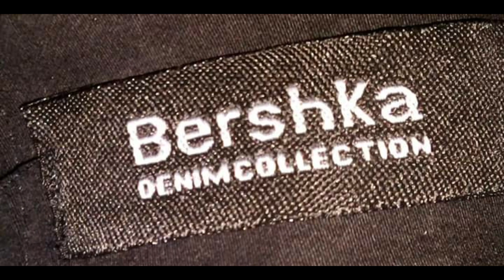Ladies sexy short Denim pant garments stock lot Bangladesh price only 45 BDT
exproter
Items. ledesh
Quantity 7500Pcoriginal. s
Color. .. (16)
Brand. .ZARA. Bershka ( Original)
megarment. (Asian)
Goods. In myhaus
Quc. not alwao
loug farsh.
condition. all average
Contact. patwray
mrony5255@gmail. con
may ooffice. Savar Dhaka, BangladeshGarments stock lot Bangladesh # stock lot business # garments stock lot wholesale # how Tu stock lot money # wholesale price # stock lot buyers # garments stock lot buyer # exporter man set t-shirt # exporter ladies T-shirt # wholesale price only 35 # wholesale price 50 # wholesale price 60# all of kinds with seller original export# garments t-shirt # very good quality # garments stock lot stock business very reasonable price # সরাসরি গার্মেন্টস থেকে, ক্রয় করুন অরজিনাল স্টকলোট গার্মেন্টস এর টি শার্ট কিনুন স্বল্প মূল্যে ক্রয় করুন টি শার্ট এক্সপোর্ট 100 পার্সেন্ট অরজিনাল# গার্মেন্টস টি শার্ট কিনুন # পাইকারি দামে কিনুন# হোলসেল দামে গার্মেন্টস এর কাপড় কিনুন # সস্তা দামের গার্মেন্টসের কাপড় কিনুন # কোথায় পাবেন ইনস্টল বায়ার # খুব সহজে গার্মেন্টস স্টক লট #:ব্যবসা করুন স্টক লট বিজনেস # স্বল্প মূল্যে ক্রয় করুন পাইকারি দামে গার্মেন্টস গেঞ্জি # ক্রয় করেন মেয়েদের পোশাক কিনতে পারেন # গার্মেন্টস স্টকলোট থেকে লেডিস পোশাক-আশাক ক্রয় করুন # কিভাবে ব্যবসা করবেন স্টক লট # অরজিনাল এক্সপোর্ট এর টি শার্ট লেডিস মেন্স ক্রয় করেন মাত্র 30 টাকায় # এক্সপোর্ট এর টি শার্ট মাত্র 40 টাকা # অরজিনাল গার্মেন্টসের টি শার্ট মাত্র 60 টাকায়# গার্মেন্টসের স্টক লটের টি-শার্ট কিনুন মাত্র 50 টাকায় # হোলসেল প্রাইস গার্মেন্টস টি শার্ট কিনুন # মাত্র থ্রি হান্ড্রেড টাকায় প্যান্ট কিনুন # অরিজিনাল # অরজিনাল এক্সপোর্ট এর নিম্ন রথের # এক্সপোটের গেঞ্জি কিনেন সরাসরি গার্মেন্টস থেকে# দেখুন বাচ্চাদের বড়দের সবার জন্য # সস্তায় কিনুন ক্রয় করুন একেবারে সস্তা # স্পোর্টস টি-শার্ট # তাড়াতাড়ি ক্রয় করুন স্বল্প মূল্যে এক্সপোর্ট টি শার্ট # 100 পার্সেন্ট জিন্স প্যান্ট টি-শার্ট পলো শার্ট কিনুন # ফ্যাক্টরি থেকে কি নাম সস্তায় এক্সপোর্ট কোয়ালিটি শার্ট # এক্সপোর্ট কোয়ালিটি গার্মেন্টস ব্যবসা মাত্র # 70 টাকায় এক্সপোর্টের শার্ট প্যান্ট বৃহৎ পাইকারি মার্কেট থেকে কিনুন স স্তা মেয়েদের ভালো মানের টি-শার্ট # এক্সপোর্ট এর লেডিস # টি শার্ট কালেকশন# 100% সস্তা দামে #